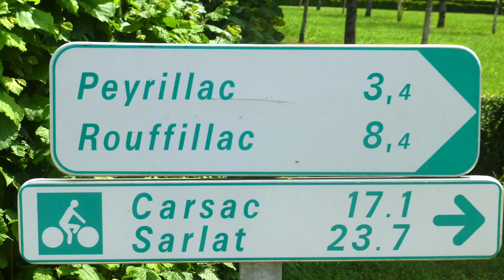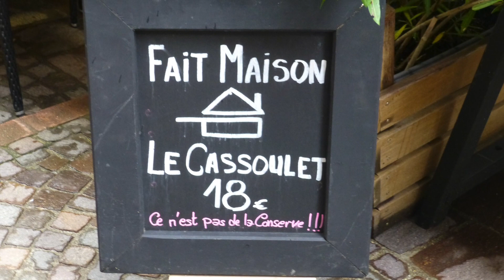Frankrijk Binnendoor Premium